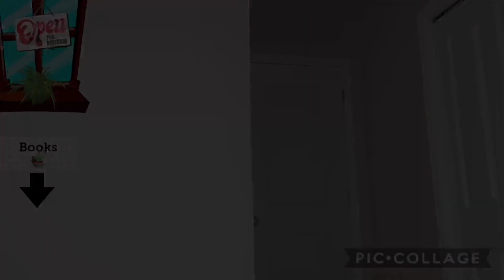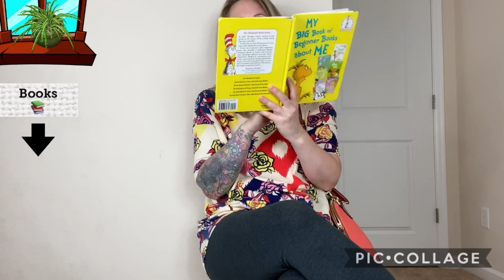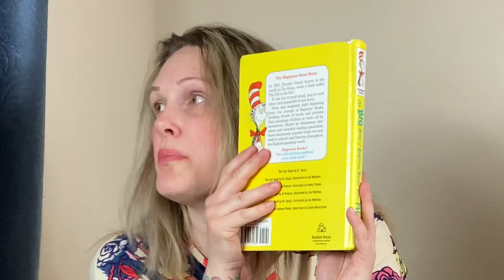Crook family(do not go to this hair and makeup salon)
crookfamily, this was a lot of fun!! Averie loves makeup and doing hair!! So this was so much fun for her!! she also needed a helper so Liam was happy to help😀 teamwork, never a dull moment in the crook household